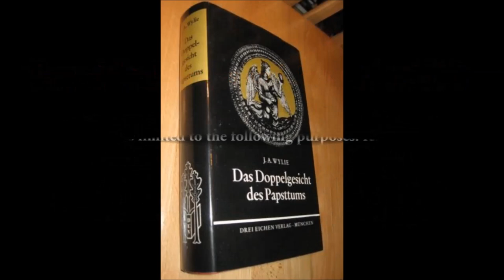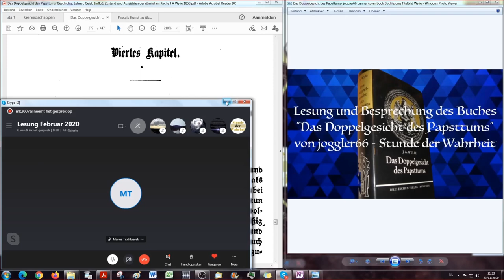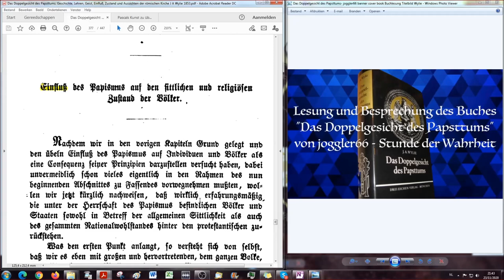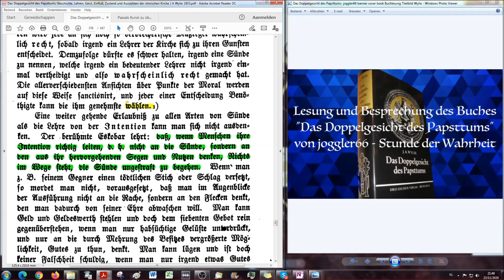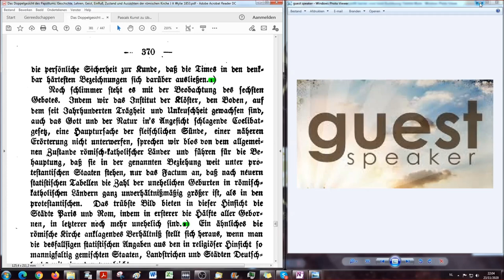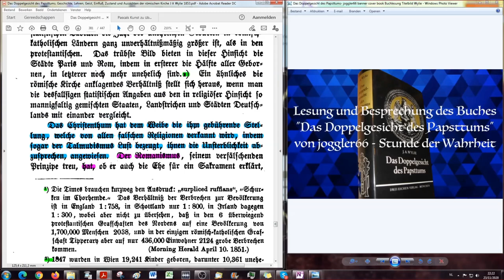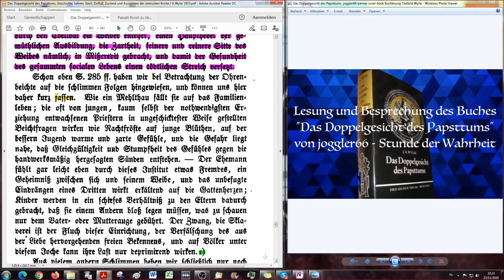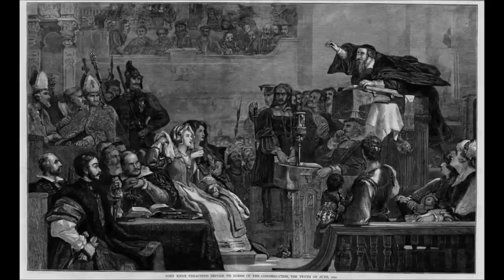Das Christenthum hat dem Weibe die ihm gebührende Stellung angewiesen DDGDP #56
Einfluß des Papismus auf den sittlichen und religiösen Zustand der Völker.

Das Christenthum hat dem Weibe die ihm gebührende Stellung angewiesen,
der Romanismus hat durch den Coelibat die Weiber entehrt, einen Haupthebel der gemühtlichen Ausbildung, die Zartheit, feinere und reinere Sitte des Weibes nämlich, in Mißkredit gebracht, und damit der Gesundheit des gesammten socialen Lebens einen tödlichen Streich versetzt.

Extra Literatur hierzu empfohlen:
Pascal's Briefe an einen Freund in der Provinz:

Pascals Kunst zu überzeugen
Geist und Wirkung der Mathematischen Logik in den
Briefen in die Provinz